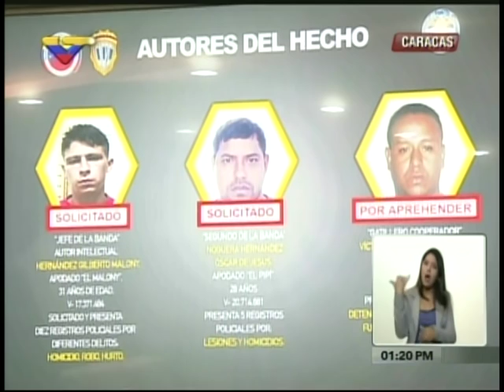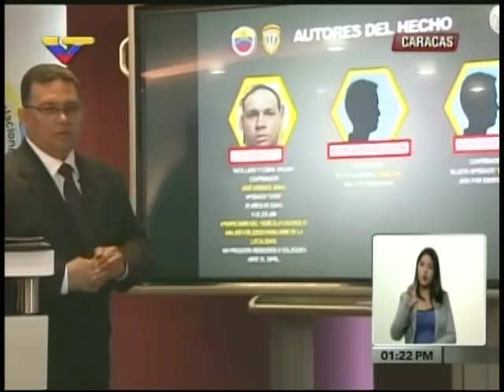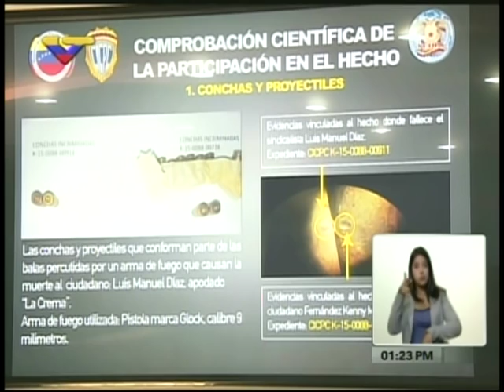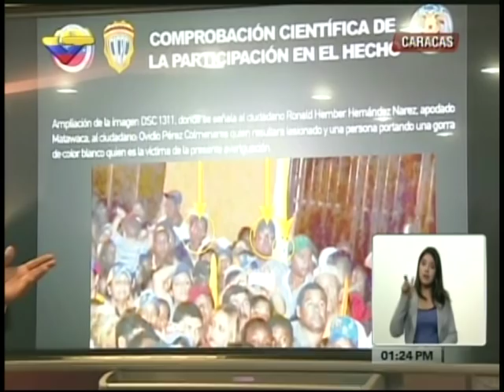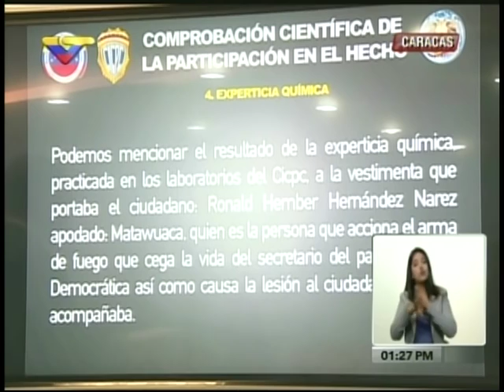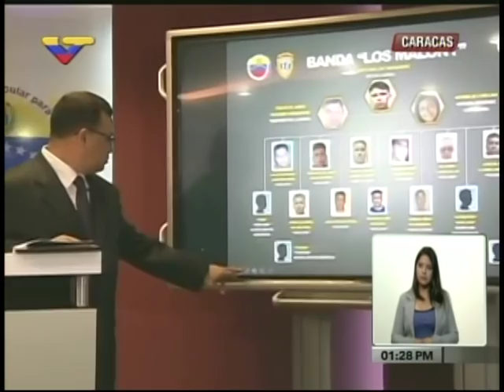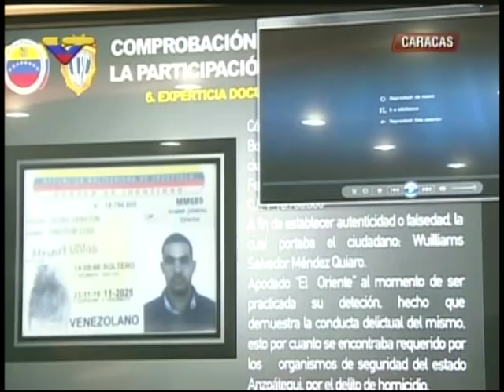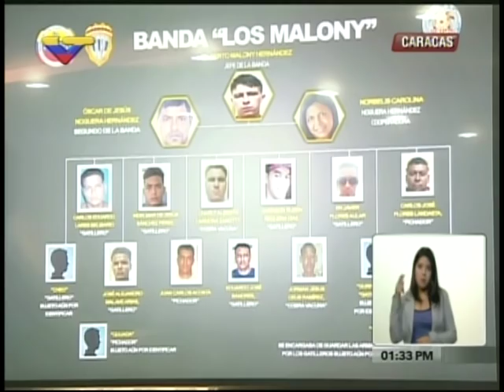González López sobre asesinato de Luis Manuel Díaz (dirigente AD Guárico)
Gustavo  González López, ministro de Relaciones Interiores, Justicia y Paz, ofrece rueda de prensa este 2 de diciembre sobre el asesinato de Luis Manuel Díaz (dirigente AD Guárico)